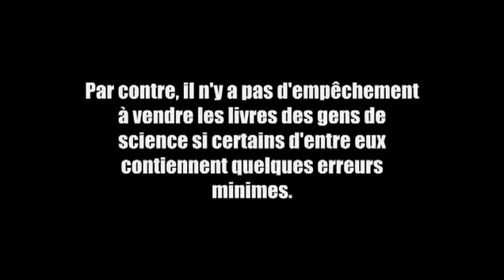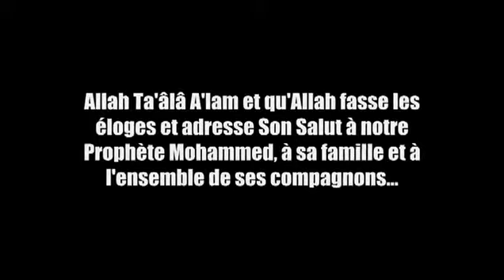La vente des livres des gens de l'innovation Rappels islam